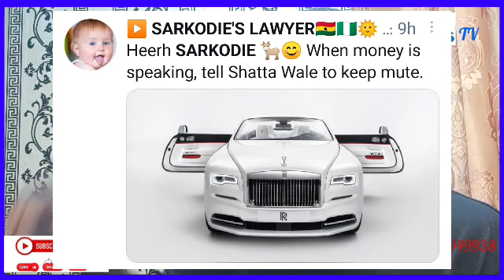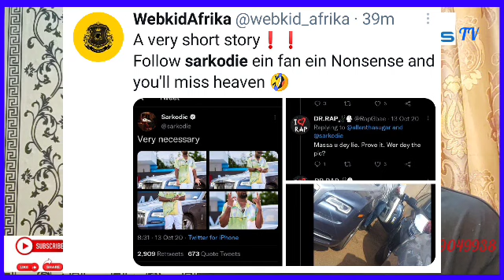See How Sarkodie Has Silence (Mute)🔕 Shatta Wale For Doing This 👆 (N0nsense) Shatta Fans Craz¥ React